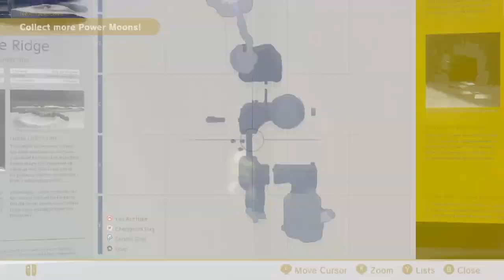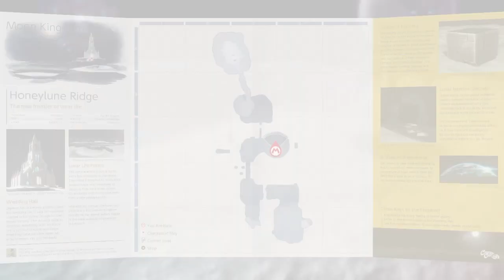Super Mario Odyssey: All Power Moons (Moon Kingdom) - Walkthrough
Where to find all the power moons in Moon Kingdom in Super Mario Odyssey. Each power moon in the Moon Kingdom is ordered by number (for the timecodes). Some of the moons were already collected in my Moon Kingdom Walkthrough video
⬇️Timecodes⬇️
Power Moon #1: Shining Above the Moon - (This moon was already collected.)
Power Moon #3: The Tip of a White Spire - 23:23
Power Moon #4: Rolling Rock on the Moon - 42:36
Power Moon #7: Moon Kingdom Timer Challenge 1 - 39:15
Power Moon #8: Taking Notes: On the Moon’s Surface - 15:20
Power Moon #11: Around the Barrier Wall - 44:40
Power Moon #12: On Top of the Cannon - 48:46
Power Moon #14: Up in the Rafters - 32:36
Power Moon #15: Sneaking Around in the Crater - (This moon was already collected.)
Power Moon #16: Found on the Moon, Good Dog! - 40:13
Power Moon #17: Moon Shards on the Moon - 25:00
Power Moon #18: Moon Quiz: Amazing! - 19:10
Power Moon #19: Thanks, Captain Toad! - 50:56
Power Moon #20: Shopping in Honeylune Ridge - 4:53
Power Moon #21: Walking on the Moon! - 1:20
Power Moon #22: Moon Kingdom Regular Cup - 26:28
Power Moon #23: Doctor in the House - 42:03
Power Moon #24: Sphynx’s Hidden Vault - 16:56
Power Moon #25: A Tourist in the Moon Kingdom - (This moon was already collected.)
Power Moon #26: Peach in the Moon Kingdom - 24:12
Power Moon #27: Found with Moon Kingdom Art - 54:01
Power Moon #28: Mysterious Flying Object - 21:24
Power Moon #29: Hidden on the Side of the Cliff - 20:38
Power Moon #30: Jumping High as a Frog - 36:08
Power Moon #31: Moon Kingdom Timer Challenge 2 - 12:27
Power Moon #32: Walking on the Moon: Again! - 33:30
Power Moon #33: Moon Kingdom Master Cup - 28:06
Power Moon #34: Taking Notes: In Low Gravity - 9:16
Power Moon #35: Center of the Galaxy - 8:36
Power Moon #36: Edge of the Galaxy - 7:23
Power Moon #37: Navigating Giant Swings - 14:55
Power Moon #38: A Swing on Top of a Swing - 13:06